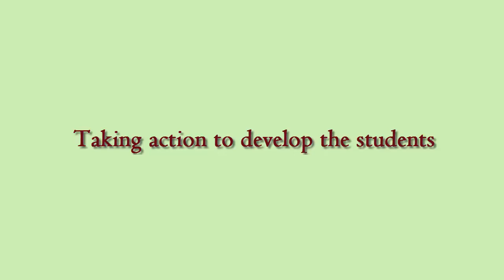Let us speak English right now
Hi there!
Welcome to "Infinity Ahzee”. Here is a role play on 'Teaching English'. Actually, it's for the children to inspire them to speak in English. My channel always tries to present instructive videos.
Thank you so much for being here.
Good Luck!